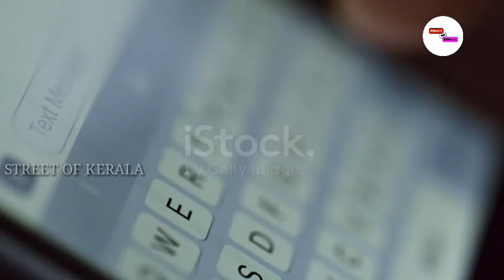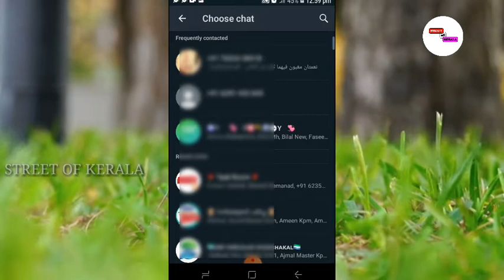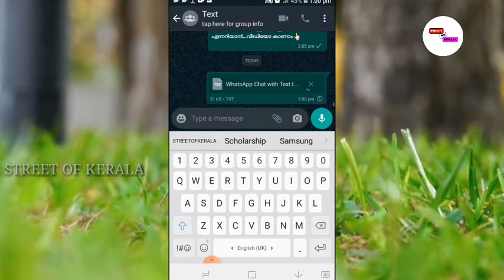How to export whatsapp chat to another phone|malayalam|STREET OF KERALA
My another media platforms